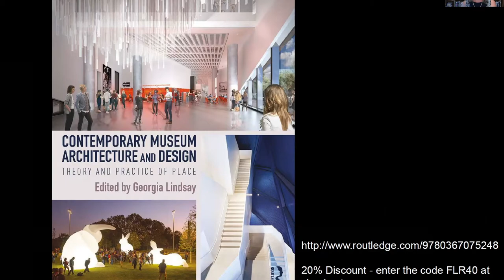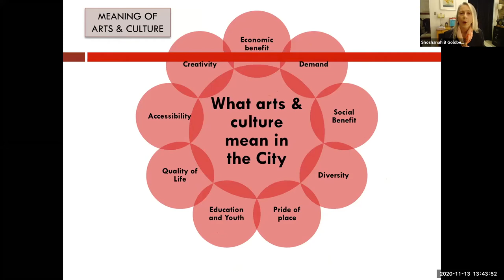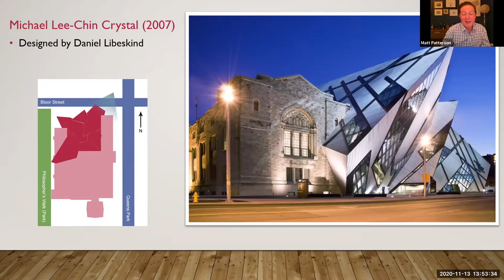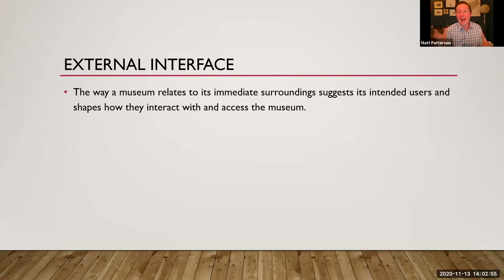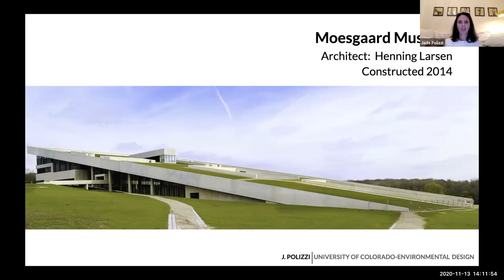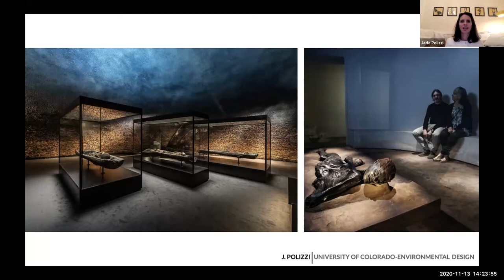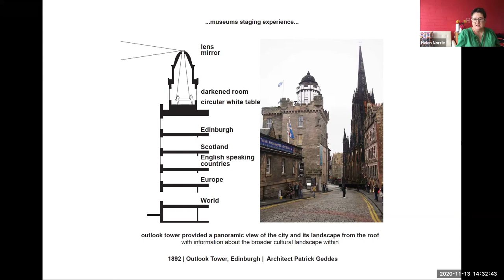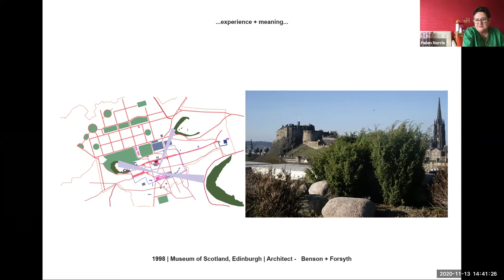Contemporary Museum - Shaping Experiences (Webinar)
Museum architecture around the world inspires design, provokes ideas, pushes the limits of the possible, and creates vibrant places for people. The design of gallery spaces, especially, enhances the experience of the museum, drawing visitors through to see more of the collections, providing spaces of quiet and contemplation, inspiring engagement with ideas, supporting technology, and requiring creativity on the part of the curators.

Based on chapters written for a recent book, four experts offer new analytical frames for understanding museum design and the experiences architecture can enable for visitors. The forum will be facilitated by Georgia Lindsay, School of Architecture and Design, University of Tasmania.

The presenters:
- Matt Patterson, Assistant Professor in Sociology at the University of Calgary, will speak about Building Citizens by Building Museums: Royal Ontario Museum & Art Gallery of Ontario.

- Shoshanah B.D. Goldberg-Miller, Associate Professor in Arts Administration, Education, and Policy at Ohio State University will speak about Transformational Architecture as Urban Catalyst: Toronto’s Royal Ontario Museum, Municipal Policy, and the Cultural Renaissance.

- Jade Polizzi, Senior Instructor in Environmental Design at the University of Colorado Boulder will speak about Illuminating History: The Moesgaard Museum in Aarhus, Denmark.

- Helen Norrie, Senior Lecturer in Architecture & Design at the University of Tasmania, will speak about Experience and Meaning in Museums.